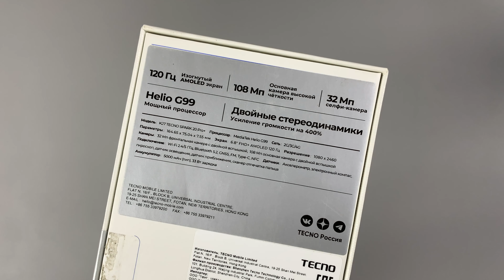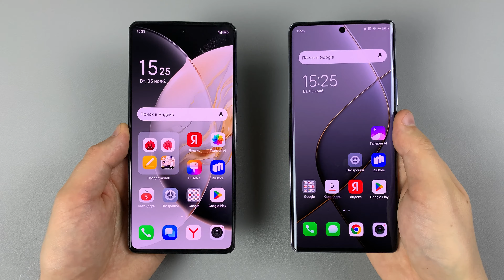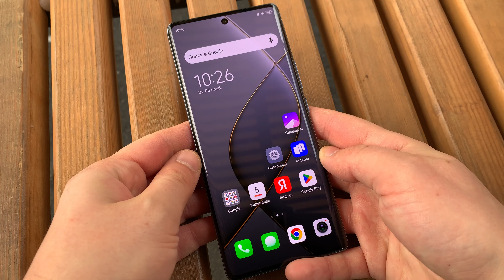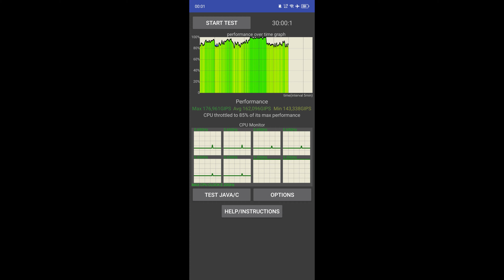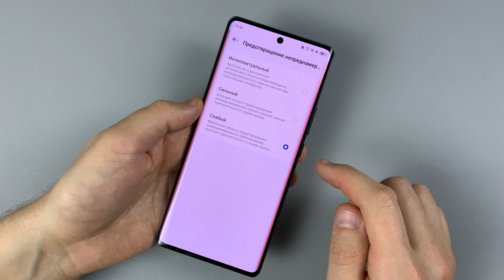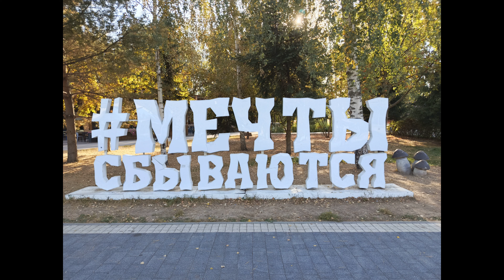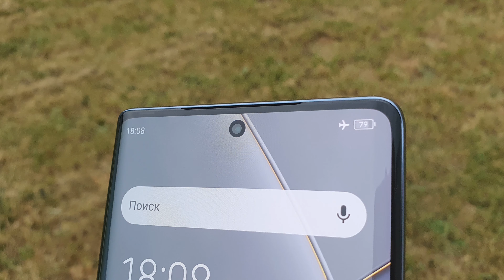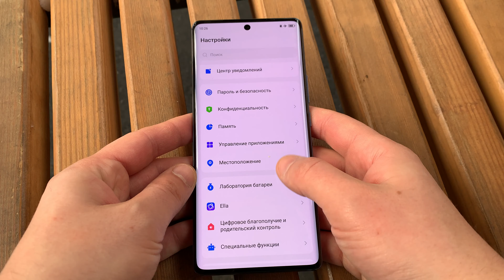7 дней с TECNO Spark 20 Pro Plus: МИНИМУМ НЕДОСТАТКОВ ЗА НЕДОРОГО!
Обзор модного TECNO Spark 20 Pro+.

Тайминг:

00:00 Вступление
00:33 Комплектация
01:25 Внешний вид
03:08 Дисплей
04:53 ШИМ
05:06 Сканер
05:39 Железо, тесты, игры
07:21 Оболочка
08:55 Камера: фото
10:17 Камера: видео
11:31 Звук
11:04 Автономность
12:03 Выводы